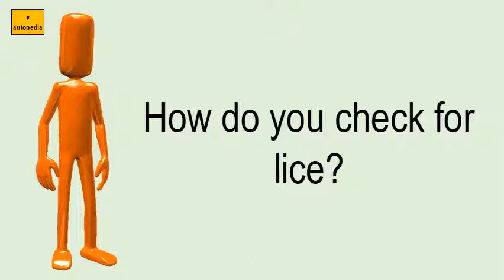How Do You Check For Lice?